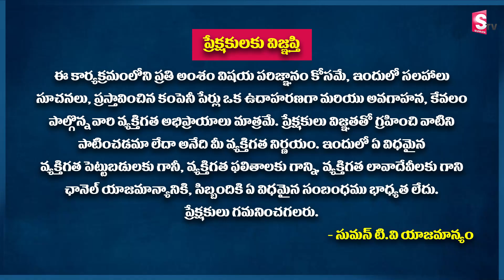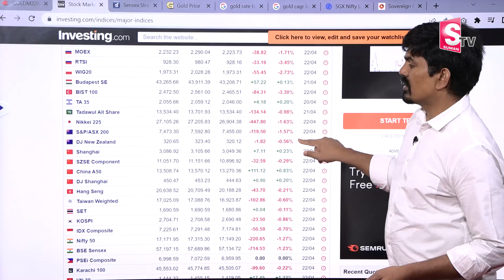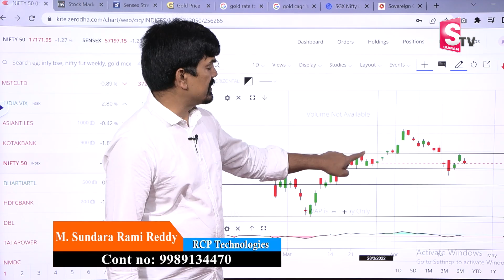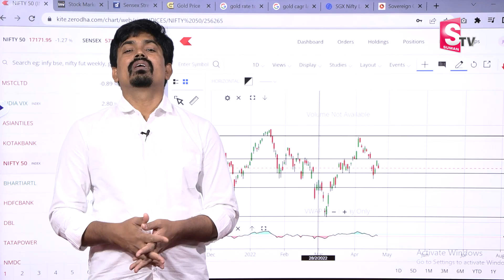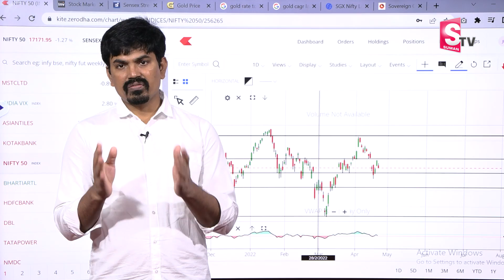Sundara Rami Reddy - Reasons behind Market fall on Yesterday | Stock market analysis